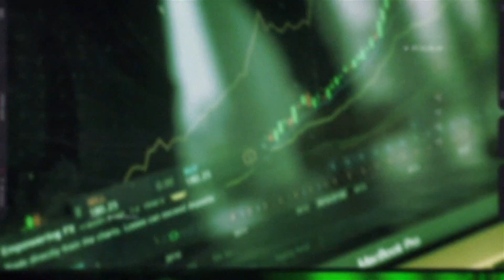HOUSTON POLICE PULL ME OVER IN MY MASERATI!! THEY GAVE ME A TICKET!!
How much do you think it will cost to hire a lawyer??